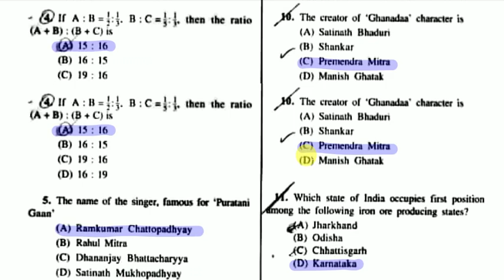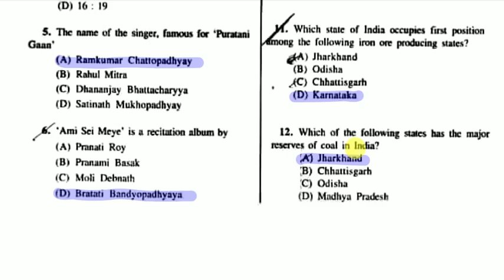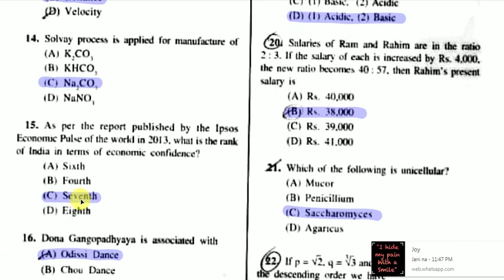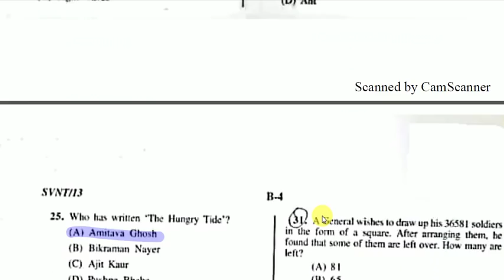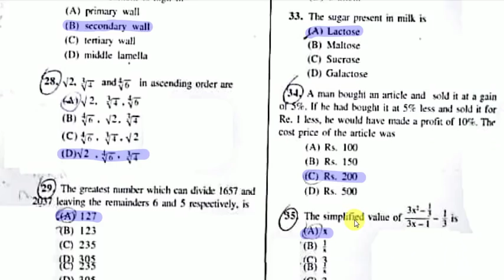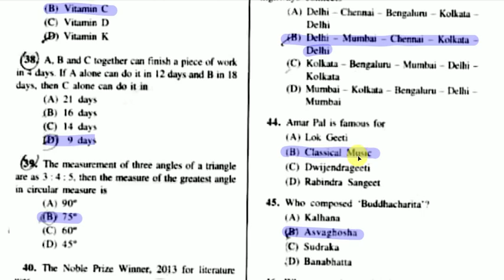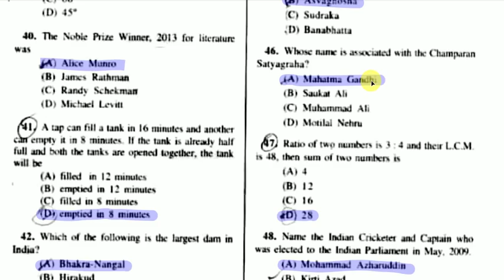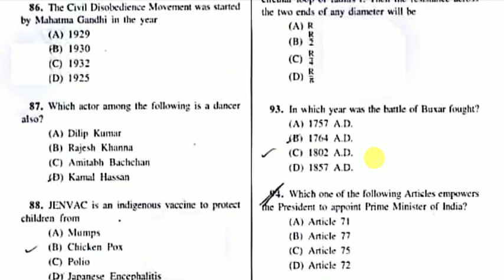WBPSC MVI PREVIOUS YEAR QUESTION PAPER (NON-TECHNICAL)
MOTOR VEHICLE INSPECTOR EXAM TAKEN BY WBPSC PREVIOUS YEAR SOLUTION FULLY SOLVED WITH MATHS PDF